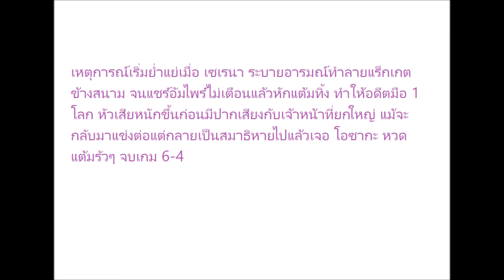"โอซากะ" โค่น "เซเรนา" จอมหัวร้อน หวดยุ่นคนแรกหยิบ แกรนด์ สแลม